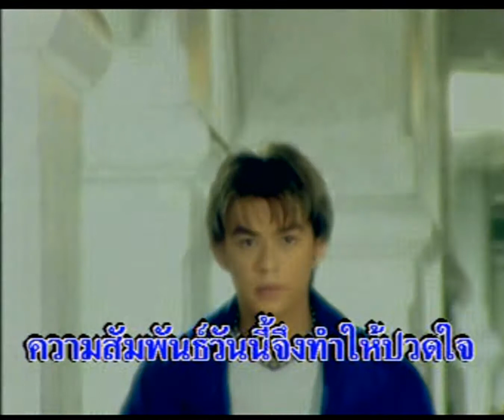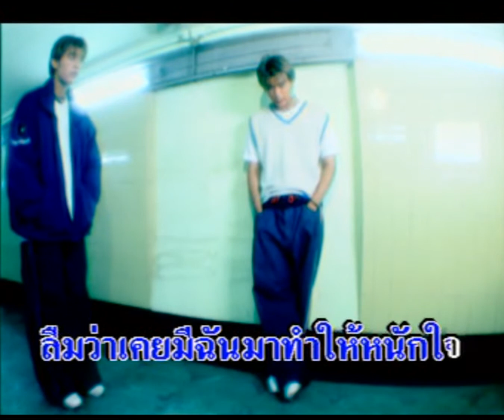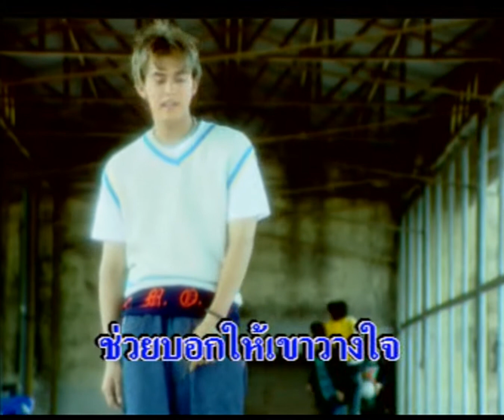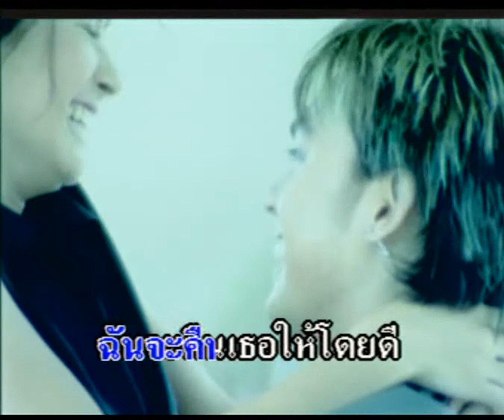ขอโทษเขาที - นิคกี้ สุระ